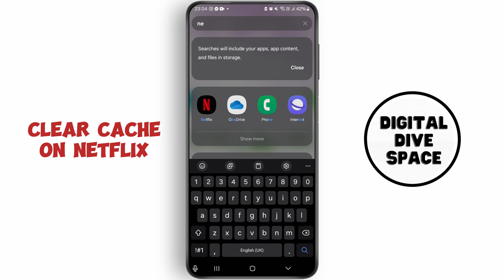How To Clear The Cache On Netflix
Welcome to our step-by-step guide on "How To Clear The Cache On Netflix"! If you're experiencing streaming issues or your Netflix app is running slowly, clearing the cache might be the solution you need. In this video, we'll show you how to clear the cache on Netflix for various devices, including smartphones, tablets, smart TVs, and streaming devices. By following these simple steps, you can improve your Netflix performance and enjoy a smoother streaming experience.

In this video, you'll learn:

How to clear the cache on Netflix for Android devices
How to clear the cache on Netflix for iOS devices
How to clear the cache on Netflix for smart TVs
How to clear the cache on Netflix for streaming devices like Roku and Fire Stick
Tips to improve Netflix performance